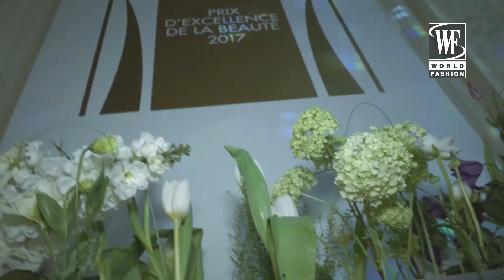Премия Журнала Marie Claire Prix D'Excellence De La Beaute 2017